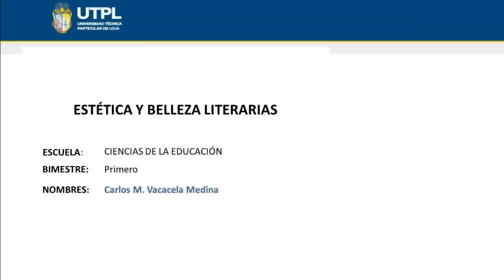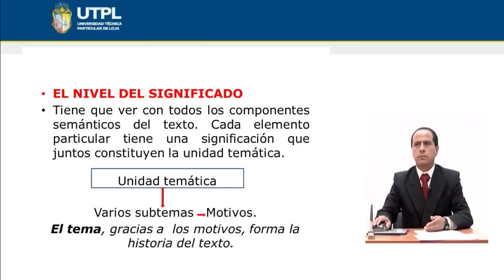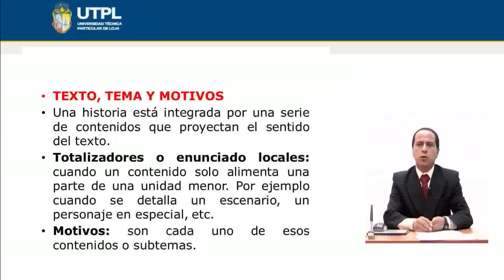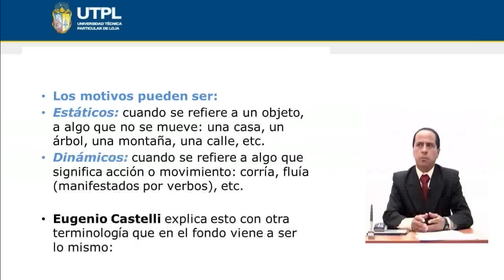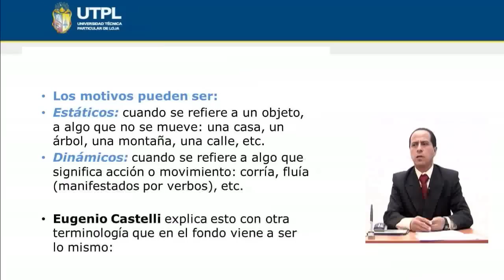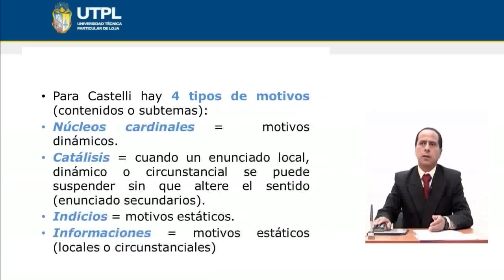UTPL OTROS ENFOQUES ESTILÍSTICOS [(CIENCIAS DE LA EDUCACIÓN)(ESTÉTICA Y BELLEZA LITERARIAS)]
Comunicación Social
Estética y Belleza Literarias
Literatura
Tema: Otros Enfoques Estilísticos
Ponente: Mgs. Carlos M. Vacacela Medina